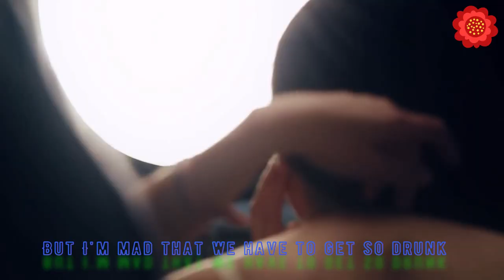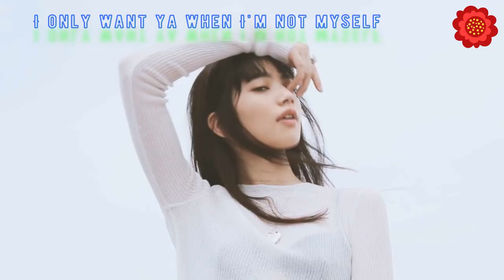小松菜奈 [MV] - High Enough (lyric) [HD]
Nana Komatsu MV
song : Justin Caruso - High Enough ft. Rosie Darling